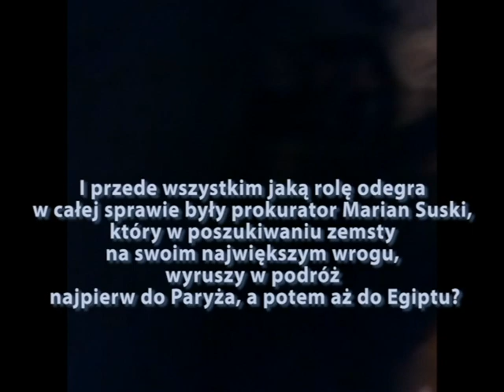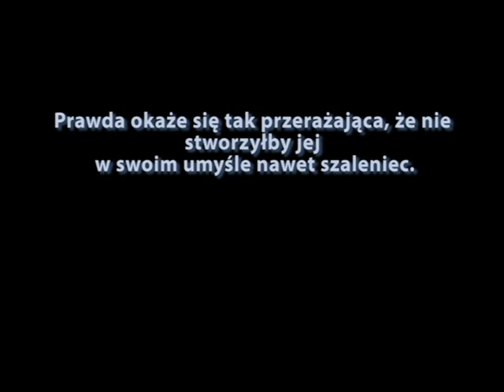Poza granicą szaleństwa - Wojciech Kulawski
Policjanci warszawskiej dochodzeniówki odnajdują ciało Grzegorza Rosy. Wszystko
 wskazuje na wypadek aż do momentu, kiedy patolog sądowy odkrywa dziwne nacięcie na narządach płciowych zmarłego. Jakiś czas później pod kołami tramwaju ginie tancerka, przy której policja znajduje posążek boga Min utożsamianego przez starożytnych z płodnością. Poszukując tropów mordercy policjanci kryminalni, pod przywództwem nowego prokuratora Franciszka Dylika, sięgają do archiwum X, aby przyjrzeć się sprawom sprzed lat. Jaki związek ze śledztwem będzie miało odkrycie tajemnicy aspirant Marzeny Gibały, którą funkcjonariuszka ukrywała skrzętnie przed światem? I przede wszystkim jaką rolę odegra w całej sprawie były prokurator Marian Suski, który w poszukiwaniu zemsty na swoim największym wrogu, wyruszy w podróż najpierw do Paryża, a potem aż do Egiptu?
Prawda okaże się tak przerażająca, że nie stworzyłby jej w swoim umyśle nawet
szaleniec.